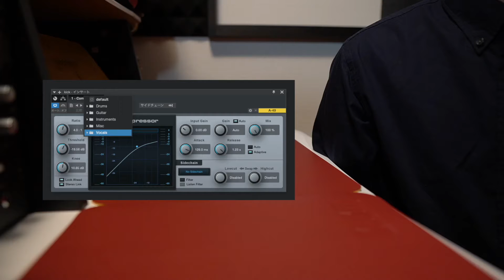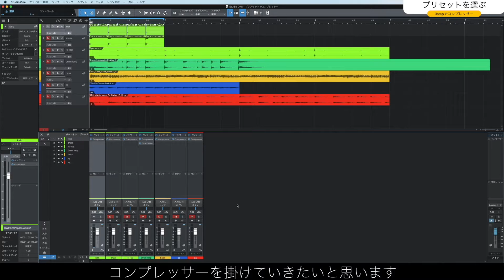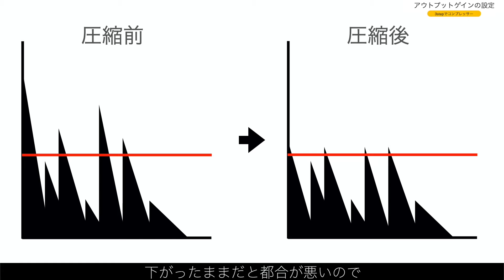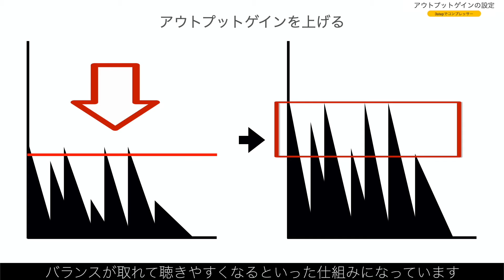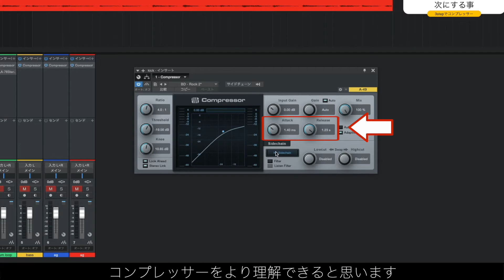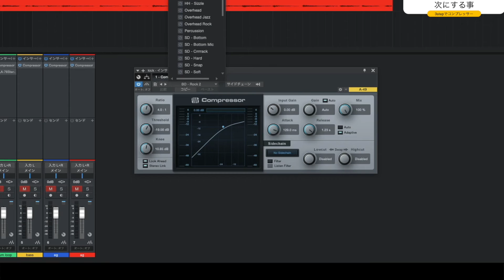プリセットを利用して「3ステップ」でコンプレッサーを掛ける方法【DTM/コンプレッサー初心者/Studio One/使い方】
【動画概要】
コンプレッサーを使いたいけれど、パラメーターが多くてどこから手を付ければいいのか分からないという方は多いのではないでしょうか。
大体どのコンプレッサーにもドラムやギター、ボーカル用にプリセットが用意されています。
コンプレッサーを理解する最初の一歩として、プリセットを利用してはどうでしょう。と思い今回の動画を作ってみました。その際に必要となる手順は3つだけです。
今回の動画では、6つの項目に分けてお話しをしていきたいと思います。
動画の中で使用するDAWは「Studio One」と、それに付属するコンプレッサーです。
【字幕あり】

【目次】
00:00 ご挨拶
01:00 必要な3ステップ
01:32 プリセットを選ぶ
03:08 スレッショルドの値を決める
06:26 アウトプットゲインの設定
08:38 プリセットに慣れてきたら次にする事
11:02 さいごに

【Amazonリンク】
・ZOOM H5

・AKG C214 コンデンサーマイク 正規輸入品

・ZOOM H1n

・SHURE ダイナミックマイク SM58-LCE + マイクケーブル XLR3ピン メス⇔XLR3ピン オス 7.5m セット SM58CN 【国内正規品/amazon限定】

・PreSonus DAWソフト Studio One 5 Artist 日本語版 (ダウンロードカード)

【関連動画】
1.ナレーションに入るホワイトノイズの除去とEQ、コンプ処理のハウツー動画【SM58/C214/H1n/カメラ内蔵マイク/ホワイトノイズ/DTM/Waves/Studio One】

1.5年以上使用したコンデンサーマイク「AKG C214」のレビューです。 【使い方/DTM/録音比較あり/アコギ/NEUMANN TLM107/SHURE SM58】

2.【マイク比較編】ZOOM ハンディーレコーダー H5 の実力は？【H1n,H3-VR,H5,AKG C214,SHURE SM58】【録音比較】【Handy Recorder】

4.マイクとの距離どうでしょう？【SHURE SM58】のグリルボール交換と近接効果の検証【レビュー/録音比較/DTM/ダイナミックマイク】

【Video overview】
How to apply the compressor in 3 steps using the preset.

Tsukishima.room